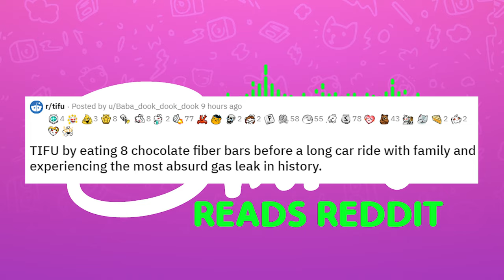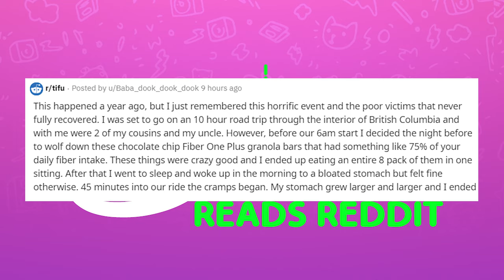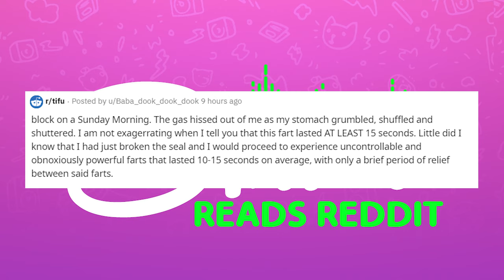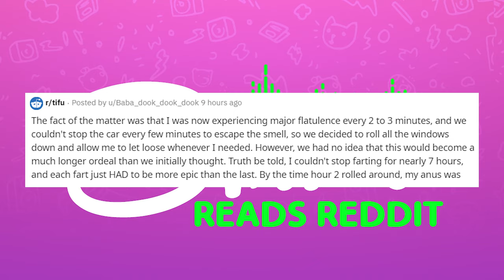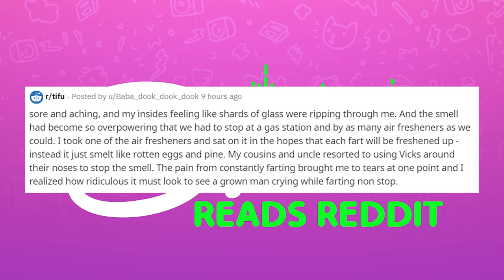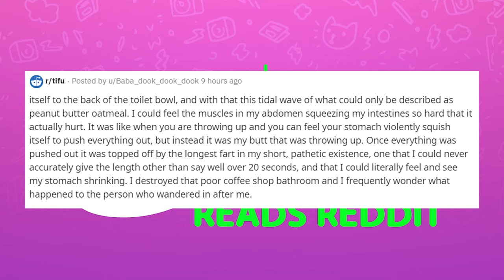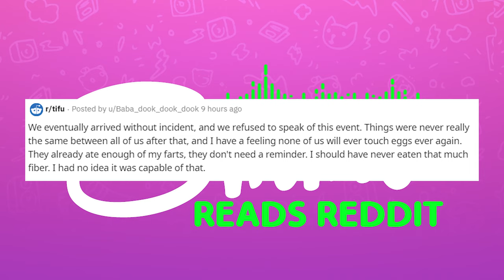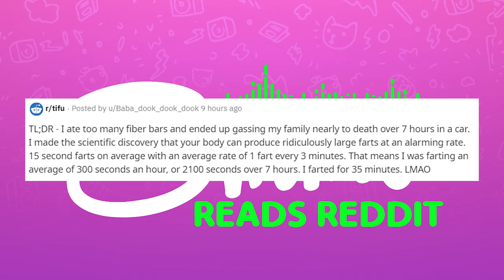r/TIFU Farts in a Car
Another F up! This time from a man who ate too many fibre bars before a long car journey!